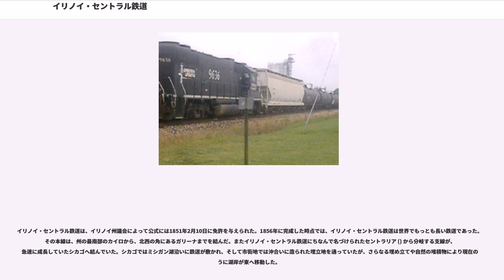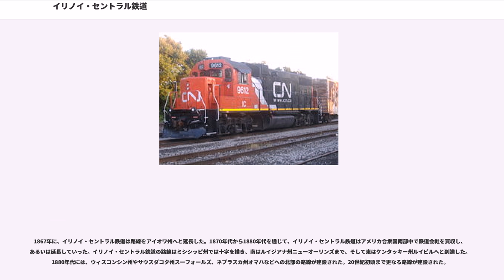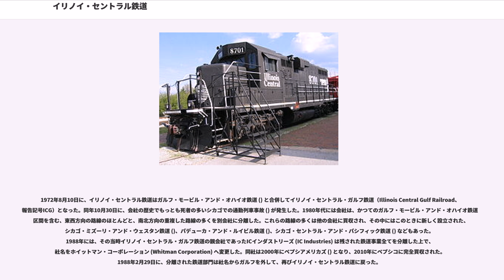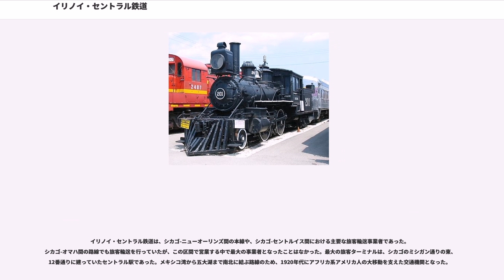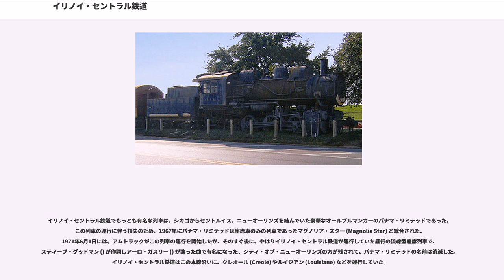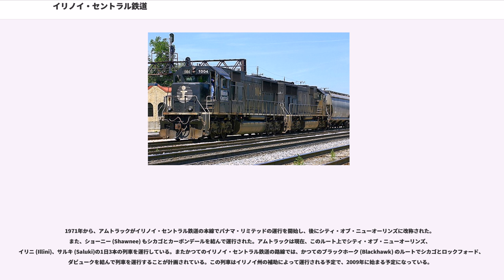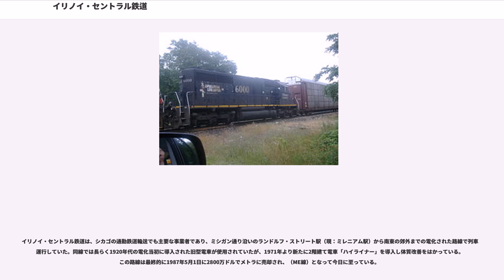イリノイ・セントラル鉄道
イリノイ・セントラル鉄道（イリノイ・セントラルてつどう、、報告記号はIC）は、イリノイ州シカゴからルイジアナ州ニューオーリンズ・アラバマ州バーミングハムを結ぶ路線を主要幹線としていた、アメリカ合衆国にかつて存在した鉄道会社である。しばしば「中部アメリカの本線」(Main Line of Mid-America) と称された。また1870年に開通したアイオワ州スーシティと結ぶ路線も保有していた。さらにアイオワ州フォート・ドッジ () からネブラスカ州オマハまでの1899年開通の支線、アイオワ州チェロキー () からサウスダコタ州スーフォールズまでの1877年開通の支線もあった。カナディアン・ナショナル鉄道が1998年に買収して、現在は同社のサザンリージョンの一部となっている。

イリノイ・セントラル鉄道は、アメリカ合衆国初期の一級鉄道のうちの1社であった。その起源は、がイリノイ州の北部と南部を結ぶ鉄道に免許を与えようとしたことにあるが、これはうまくいかなかった。1850年に当時のミラード・フィルモア大統領が鉄道建設に際して土地を供与する法案に署名し、これによりイリノイ・セントラル鉄道はアメリカ合衆国で最初の土地供与によって建設された鉄道となった。

イリノイ・セントラル鉄道は、イリノイ州議会によって公式には1851年2月10日に免許を与えられた。1856年に完成した時点では、イリノイ・セントラル鉄道は世界でもっとも長い鉄道であった。その本線は、州の最南部のカイロから、北西の角にあるガリーナまでを結んだ。またイリノイ・セントラル鉄道にちなんで名づけられたセントラリア () から分岐する支線が、急速に成長していたシカゴへ結んでいた。シカゴではミシガン湖沿いに鉄道が敷かれ、そして市街地では沖合いに造られた埋立地を通っていたが、さらなる埋め立てや自然の堆積物により現在のように湖岸が東へ移動した。

1867年に、イリノイ・セントラル鉄道は路線をアイオワ州へと延長した。1870年代から1880年代を通じて、イリノイ・セントラル鉄道はアメリカ合衆国南部中で鉄道会社を買収し、あるいは延長していった。イリノイ・セントラル鉄道の路線はミシシッピ州では十字を描き、南はルイジアナ州ニューオーリンズまで、そして東はケンタッキー州ルイビルへと到達した。1880年代には、ウィスコンシン州やサウスダコタ州スーフォールズ、ネブラスカ州オマハなどへの北部の路線が建設された。20世紀初頭まで更なる路線が建設された。

1972年8月10日に、イリノイ・セントラル鉄道はガルフ・モービル・アンド・オハイオ鉄道 () と合併してイリノイ・セントラル・ガルフ鉄道（Illinois Central Gulf Railroad、報告記号ICG）となった。同年10月30日に、会社の歴史でもっとも死者の多いシカゴでの通勤列車事故 () が発生した。1980年代には会社は、かつてのガルフ・モービル・アンド・オハイオ鉄道の区間を含む、東西方向の路線のほとんどと、南北方向の重複した路線の多くを別会社に分離した。これらの路線の多くは他の会社に買収され、その中にはこのときに新しく設立された、シカゴ・ミズーリ・アンド・ウェスタン鉄道 ()、パデューカ・アンド・ルイビル鉄道 ()、シカゴ・セントラル・アンド・パシフィック鉄道 () などもあった。1988年には、その当時イリノイ・セントラル・ガルフ鉄道の親会社であったICインダストリーズ (IC Industries) は残された鉄道事業全てを分離した上で、社名をホイットマン・コーポレーション (Whitman Corporation) へ変更した。同社は2000年にペプシアメリカズ () となり、2010年にペプシコに完全買収された。1988年2月29日に、分離された鉄道部門は社名からガルフを外して、再びイリノイ・セントラル鉄道に戻った。

1998年2月11日に、イリノイ・セントラル鉄道はカナディアン・ナショナル鉄道によって買収され、1999年8月1日から統合された運営が開始された。

イリノイ・セントラル鉄道は、カナディアン・ナショナル鉄道の親会社であるグランド・トランク・コーポレーション () の傘下にある。イリノイ・セントラル鉄道の名前は2001年の鉄道開業150周年の頃まで使われ続けたが、その後カナディアン・ナショナル鉄道の保守作業や機関車の再塗装などにより、次第に同社の名前は消えていった。カナディアン・ナショナル鉄道の塗装に塗り替え...